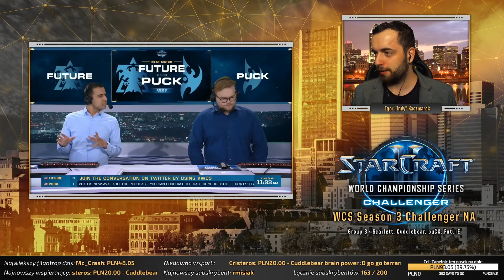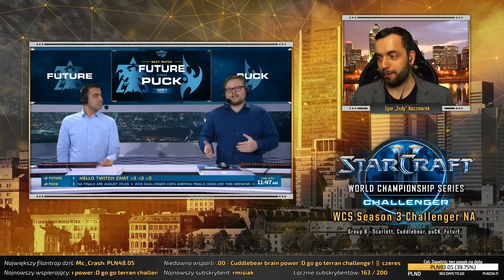puCK VS Future - PvT - Group B - WCS Challenger Season 3 NA 2018 - polski komentarz